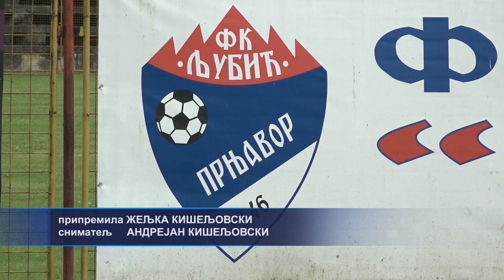50.000 KM mjesnoj zajednici koja pobijedi na fudbalskom turniru u Prnjavoru 17.06.2023.